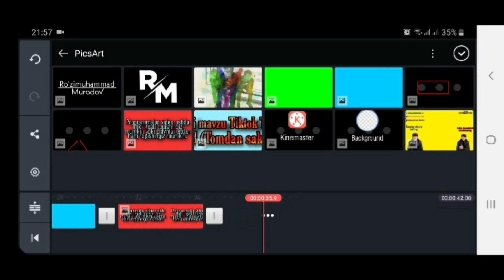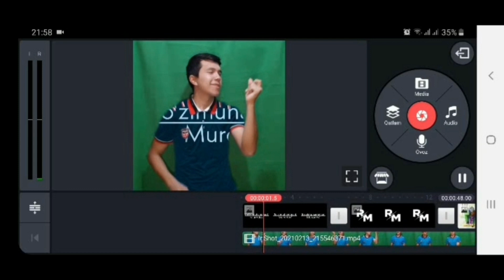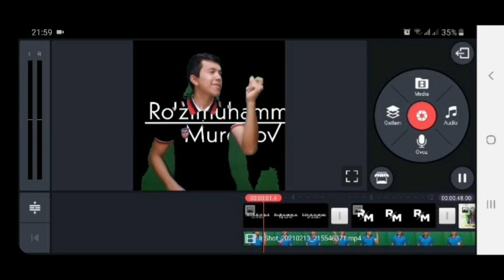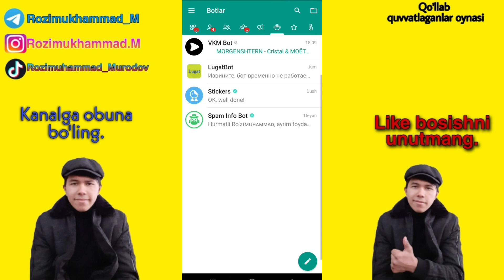Tiktok Tutorial Futbolkaga video yoki surat joylashtirish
FUTBOLKA MONTAJ

TIK TOK TUTORIAL UDAR MONTAJNI O'RGANAMIZ.

300 TA obunachi

💰Kanalni qo'llab-quvvatlash maqsadida kanalni do'stlaringizga taklif qiling🔻
👋Salom do'stlar! Ro'zimuhammad Murodov kanaliga xush kelibsiz! Bugungi videoda men sizlarga Tiktokda mashhur futbolkaga video yoki surat tushurishni o'rgataman o'rgataman videoni oxirigacha  tomosha qiling! ➖➖➖➖➖ 🎬

Ijtimoiy tarmoqalarim

JORIY VIDEO
TIKTOK TUTORIAL YOXUD FUTBOLKAGA VIDEO YOKI SURAT TUSHIRISH

Ro'zimuhammad Murodov